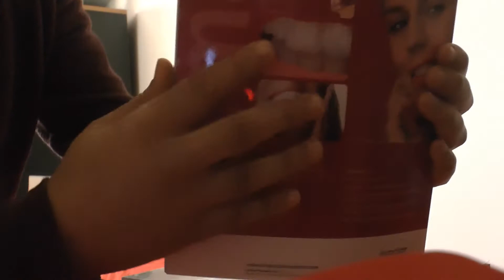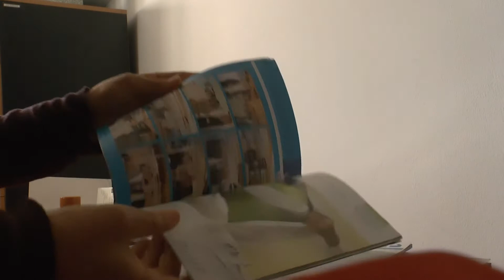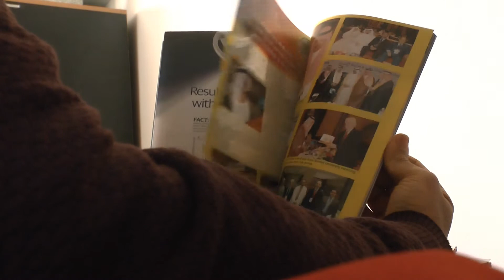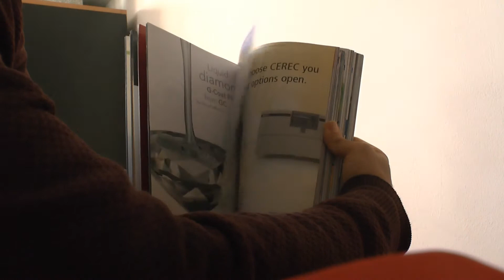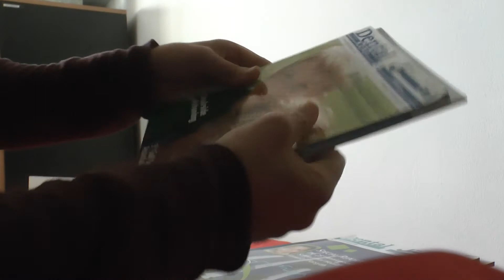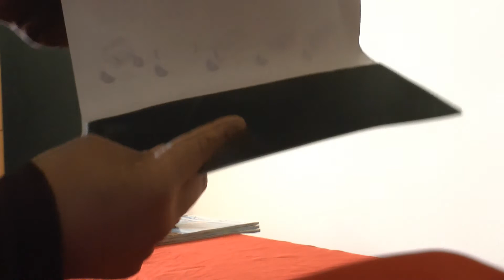ASMR Shuffling Magazines Papers and Scratching (With Random Ambient Sounds)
Inspiring ASMR Magazines and Scratching Hand Sounds to relax and Let Go (With Binaural Random Ambient Sounds)..